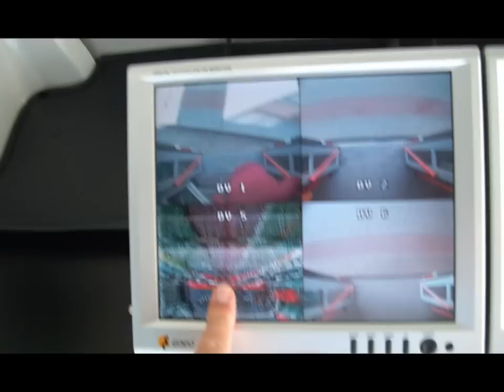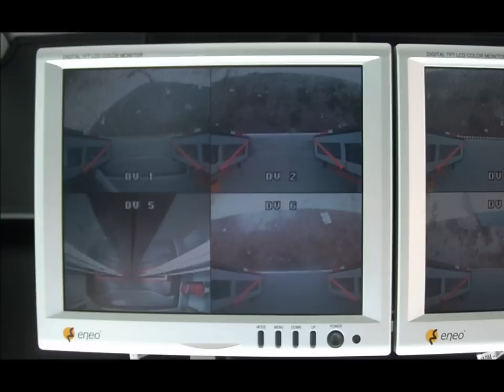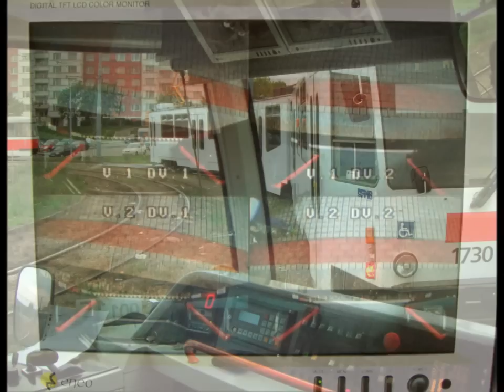Tram city Brno - Fotka místo reality?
Variolino 1092+1093 na 00115
Po převzetí služby na hlaváku, urychlená výměna za jinou soupravu ! Video si raději okomentujte sami..

Muzic : Spiker - Spiker keep it down